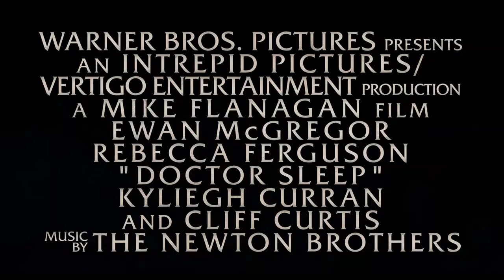DOCTOR SLEEP Final Trailer HD Trim